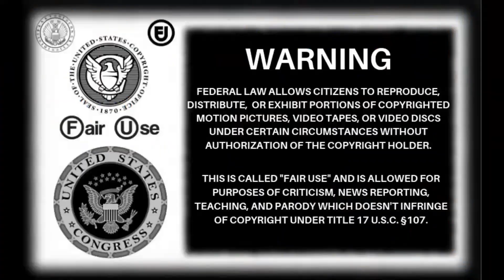SeasideMark: Morning Of Reflection..(13/10/24) (Deleted Stream)